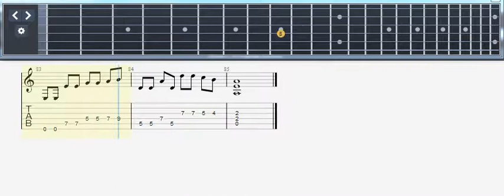Muse | A Crying Shame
Guitar TAB (or guitar tablature) is a way of writing music specifically for guitar. It is perfect for those that do not read music, and in many cases offers more information than the written notation would anyway!

TAB has six horizontal lines that represent the six strings on the guitar. The top line is the thinnest string (first) and the lowest line represents the thickest (sixth) string. The numbers that are placed on the lines tell you what fret to play a note. You will only ever play the strings with numbers on; If a string has no number, don't play it. The 0 means that a string is played open, with no fingers pressing down the string on the frets.

Tablature, or Tab, is a very important tool that allows guitar players to easily learn how to play chords, melodies, and songs. Learning how to read guitar Tab can be a mystery for some newer guitar players. In this guitar lesson, we are going to learn how to read guitar Tabs and go over some of the more common elements you will see when you pull up a Tab for a song you want to learn.

The 3 Basic Numbering Systems
Before we get into reading Tabs let’s make sure you know the 3 Basic Numbering Systems that all guitar players need to have down.

Frets: Frets are the metal strips that go along the neck of the guitar. The one farthest to your left, if you are right handed, is the first fret. The next one to the right of the first one is the second and so on. This is very simple but it’s important to understand for when you start learning chords and scales.

Fingers: The numbering system for the fingers on your fretting hand is very simple but also important. Your index finger is your first finger, your middle finger is your second finger, your ring finger is your third finger, and your pinky is your fourth finger. Again, super-simple but really important for when you start learning where to put your fingers to make chords.

Strings: The final numbering system is for the open strings of the guitar. The thinnest string is the first string and the thickest string is the sixth string. Pretty easy to remember.

The Basic Layout
Let’s learn the basic layout of Tabs. When you take a look at a Tab that you want to learn you will most likely see some standard notation on top and the Tab on the bottom. The six strings of the guitar are represented by the six horizontal lines of the Tab. The top line represents the high E string of the guitar and the bottom line represents the low E string of the guitar. This can seem a bit counterintuitive to some people so just remember that the top line is the thinnest string and you will be good to go.

Notes & Chords
The numbers you will see on a piece of tablature represent the frets you are supposed to put your fingers on. You read these numbers from left to right just like you would read a book.

Notes: Single numbers from left to right represent a melody line or solo that you might play.

Chords: Stacked numbers represent a chord of some kind.

Palm Muting & Muted Notes
Now that we’ve gone over the basic layout of Tab let’s take a look at some of the more common elements that you will see when figuring out some of your favorite songs.

Palm Muting: The first element I want to go over with you is palm muting. Palm muting is represented by a “P.M.—“ marker. The little dashes represent how long you should continue to palm mute the notes.

Muted Notes: Dead notes, or muted notes, are represented by an “x” on a particular string. When you see a dead note you should mute the note with either your left or right hand and play that note so the pitch is completely muted. This happens a lot in strumming patterns and raked parts of lead lines.

Bending: Bending is a pretty common element of Tab. You can tell that you are supposed to bend a note by an upward pointing arrow next to one or more numbers. The distance you are to bend the note will be defined by an indicator next to the arrow. It might be a “full” bend or a “1/2” bend. Once you are exposed to a couple of bends you will quickly catch on to the basic idea.

Sliding
Sliding on the guitar is represented by a fret number, a line, and then another fret number. The line will be slanted up or down depending on if you are sliding from a higher pitch to a lower pitch or vice versa.

Hammer-ons & Pull-offs
You can identify hammer-ons and pull-offs by a little slur or arc between two or more adjacent notes. It can take a while to get to where you can quickly interpret this, but once you are exposed to a few musical situations like this you will get the idea.

Vibrato
Vibrato is when you repeatedly bend and release a note over and over for an expressive vocal effect. This is usually represented by a squiggly line over a note. You can tell how intense or wide the vibrato should be by the thickness or boldness of the squiggly line.